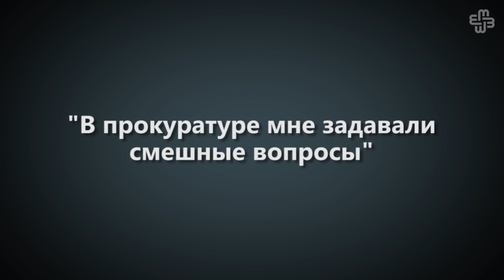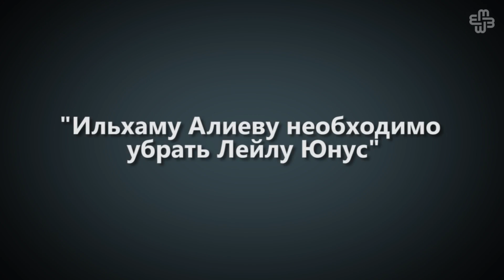"Ильхаму Алиеву необходимо убрать Лейлу Юнус"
Son üç gündə içtima-siyasi diqqət Sülh və Demokratiya İnstitutunun sədri, tanınmış hüquqşünas Leyla Yunus ətrafında cərəyan edən proseslərə yönəlib. Hüquq müdafiəçisinin Hava Limanında saxlanılması, ardınca ofisində və mənzilində axtarış aparılması, prokurorluqda dindirilməsi yerli və beynəlxalq təşkilalarda etirazla qarşılanıb. Leyla Yunus özünə qarşı bu münasibəti bir başa prezident İlham Əliyevdən sifariş olduğunu bildirir. Hüquq müdafiəçisi ilə daha ətraflı söhbəti diqqətinizə çatdırırıq.